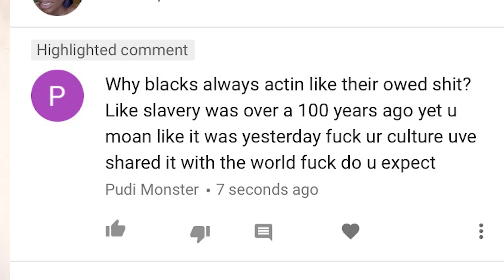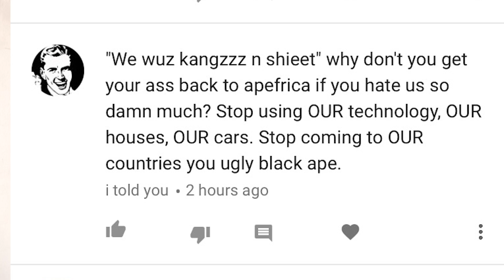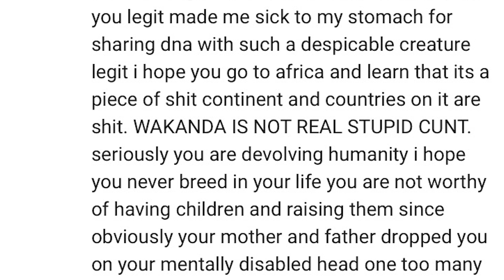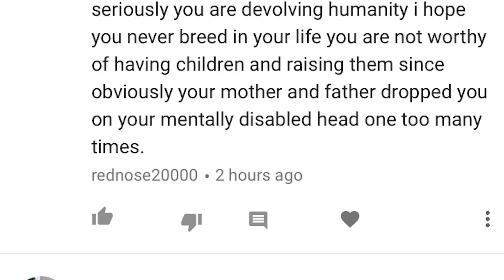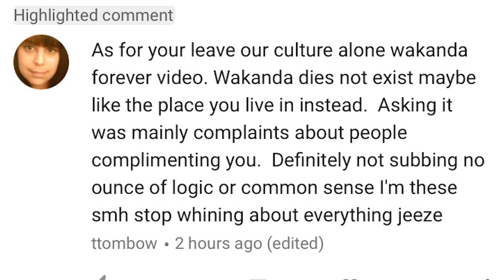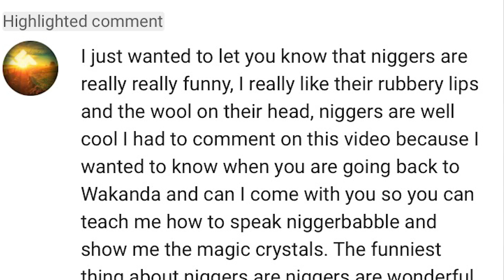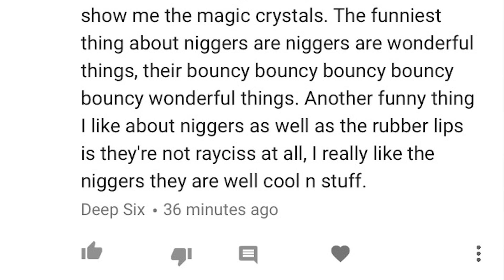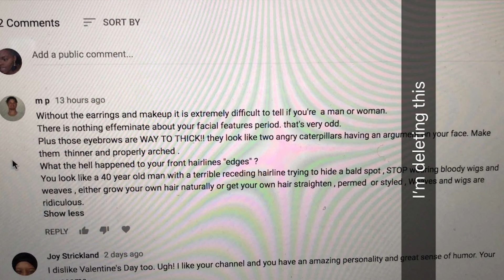I HATE TROLLS (REPLYING TO RACIST COMMENTS)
If your not aware i did a video on culture and recieved so many racist comments, this is me replying to a FEW of them..
Do you guys like longer videos??